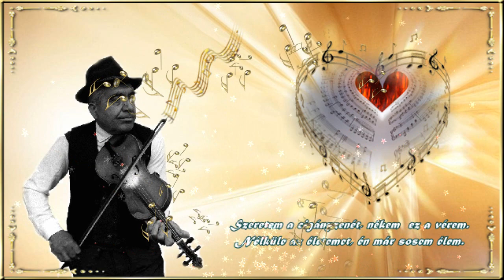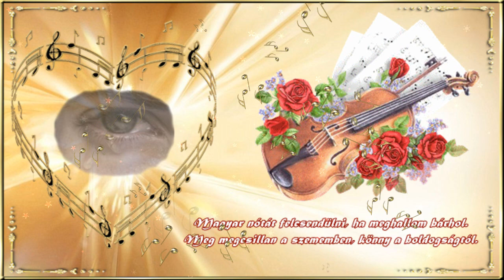Pásztorka Sándor : Szeretem a cigány zenét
Zene és Szöveg : Matusik Sándor ..

Szeretem a cigányzenét, nékem  ez a vérem.
Nélküle az életemet, én már sosem élem.
A sorsomat ha elnézem, mintha rólad szólna.
Az a sok szép Magyar nóta, csak az enyém volna.

Hogy a kedvem vidám legyen, ha gyötör a bánat.
Elhúzatom a cigánnyal a legszebb nótámat.
//:Magyar nótát felcsendülni, ha meghallom bárhol.
Meg megcsillan a szememben, könny a boldogságtól.://